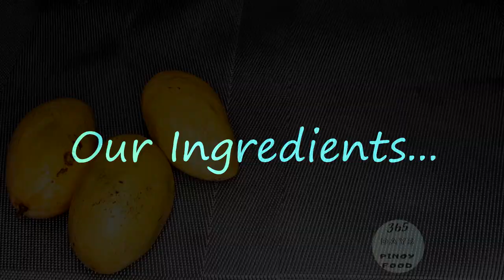3 INGREDIENTS ONLY HOW TO MAKE MANGO GRAHAM IN A CUP | MANGO GRAHAM FLOAT NEGOSYONG PATOK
3 INGREDIENTS ONLY HOW TO MAKEMANGO GRAHAM IN A CUP |  MANGO GRAHAM FLOAT NEGOSYONG PATOK

Ingredients list and computation start at: 9:31

Ingredients:
1 can Angel's Kremdensada
1/2 kilo mangoes
300 grams crushed graham

Negosyo sample computation:
puhunan= 156
can yield 9 pieces
can sell 30 pesos each
gross sale: 200-220
270(kita)-156(puhunan)= 114 (tubo)

Meron rin po tayong MANO-MANO | NO MIXER | AVOCADO ICE CREAM para po mag-ka idea kayo kung wala po kayong Mixer

Negosyo sa maliit na puhunan ba hanap mo? Eto na ang Trending business 2020 or patok na negosyo ng pinoy kaya madiskarteng nanay labas na dahil ito na ang trending negosyo na maliit na puhunan Malaki kita. Kumikitang kabuhayan tayo dahil mabenta sa office at school ang MANGO GRAHAM IN A CUP at siguradong tatangkilikin. Business food ideas at pwede ring pang handaan ideas na patok sa bata kaya itong negosyong merienda recipe ay patok na negosyo habang nasa bahay or pang benta sa bahay that you can earn from home this 2020 madaling gawin at magandang negosyo or easy to follow ang ating home made MANGO GRAHAM IN A CUP or do it to yourself MANGO GRAHAM IN A CUP with costing kaya ihanda nyo na ang kusina ng bayan ang mga lutong pinoy ay masasarap lalo kung ito pang negosyong recipe. Cook with us.

Messenger Chatbots link:
- Help you to choose what menu do you want to cook